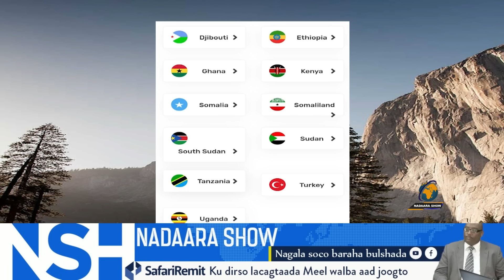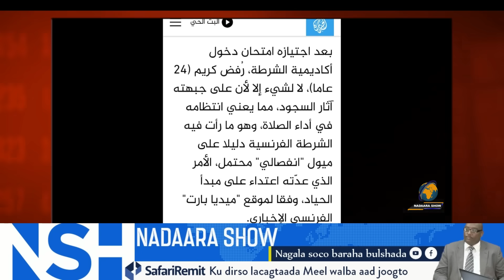Subxaanallah!! Masaajid ayaa ka bad baaday tuulo dhan guryaheedii dalka marooko dhulgariirkii dhacay